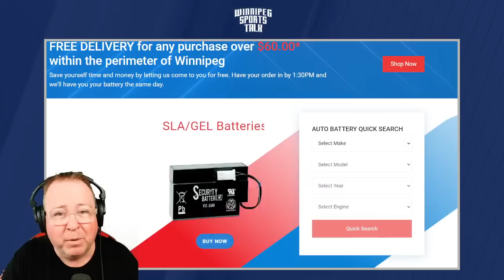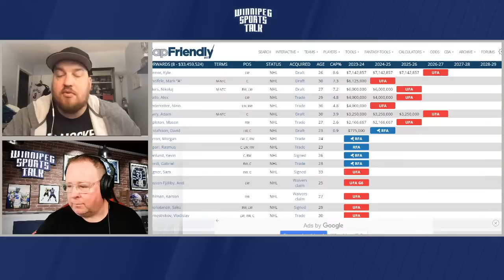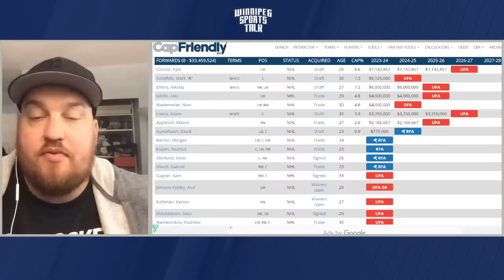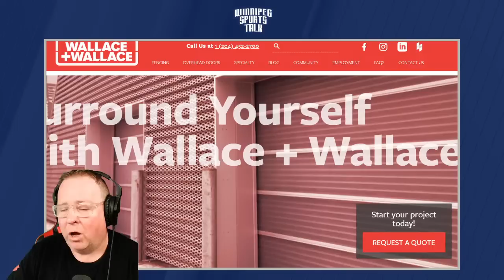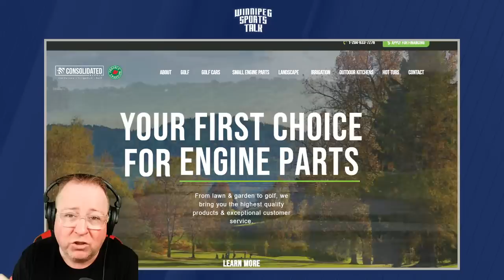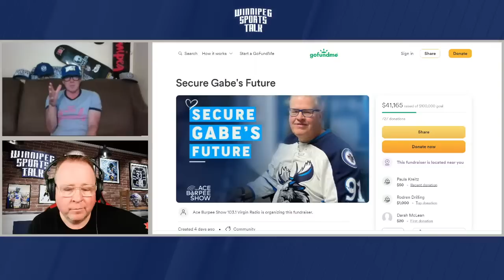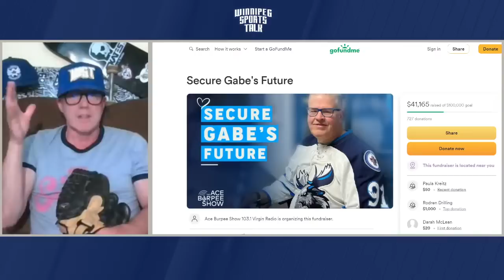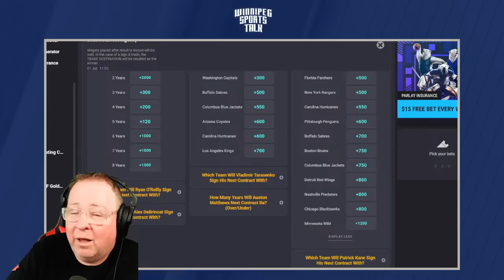Winnipeg Jets buyout Blake Wheeler, NHL Draft Recap, Bombers preview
Andrew "Hustler" Paterson hosts Winnipeg Sports Talk Daily with Michael Remis. They recap the  Winnipeg Jets picks at the NHL Draft, discuss the Winnipeg Jets buying out Blake Wheeler and upcoming free agency. Guests: Scott Billeck of the Winnipeg Sun, Brandon Rewucki of the Skates & Plates podcast, Ace Burpee of Virgin Radio and Steven Ellis of Daily Faceoff.

Thumbnail Photo Credit: Credit: © James Guillory-USA TODAY Sports